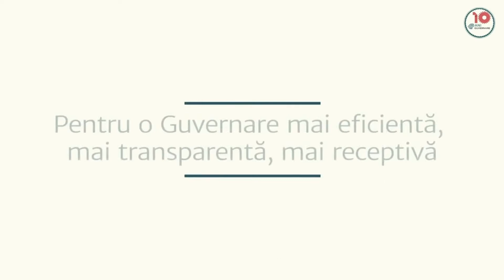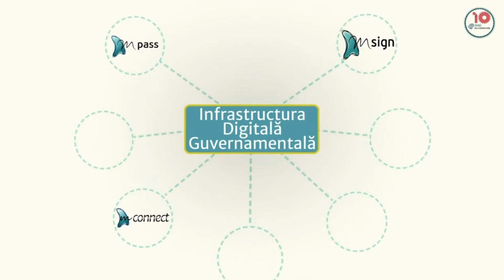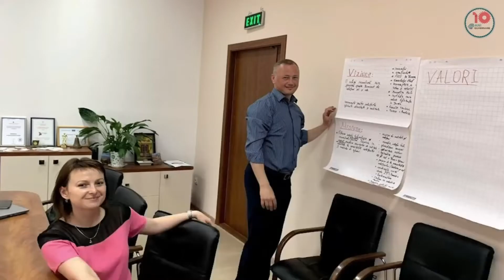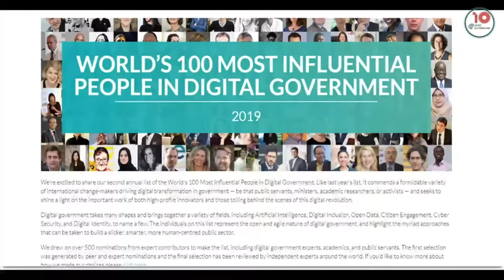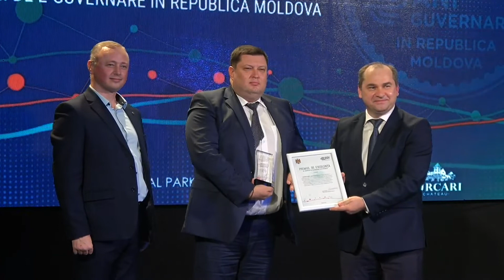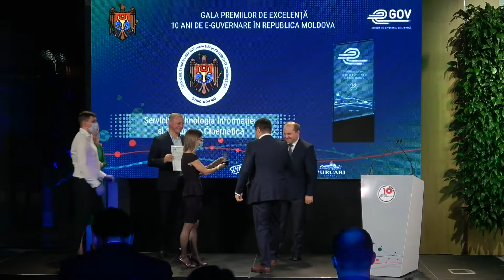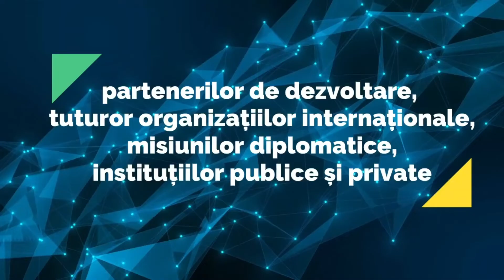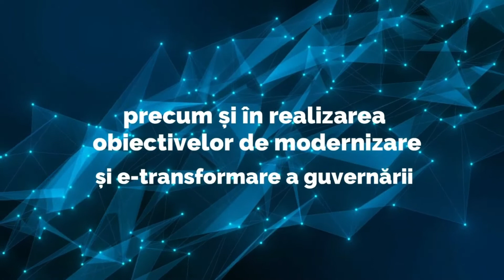Gala Premiilor de Excelență ale Agenției de Guvernare Electronică la 10 ani de e-Guvernare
Gala Premiilor de Excelență ale Agenției de Guvernare Electronică la 10 ani de e-Guvernare în Republica Moldova